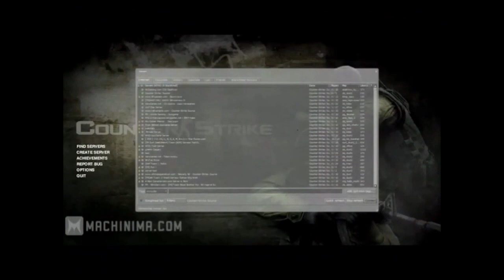How Halo changed gaming on consoles. In Depth Analysis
Halo is a franchise that has defined modern gaming. It was the shooter that made first person shooters successful on consoles. In depth game analysis about how the franchise influenced gaming today
And if u have any comments or feedback, leave them below